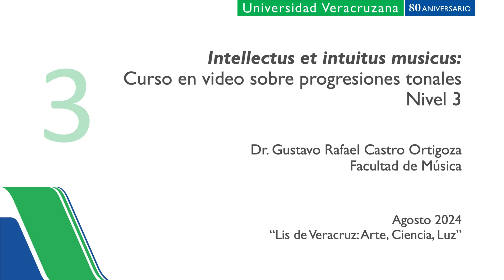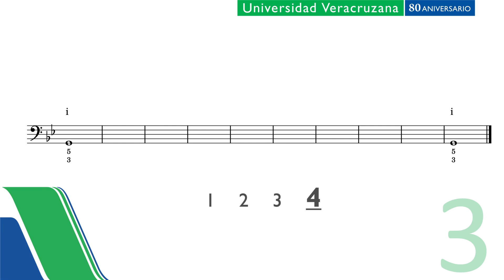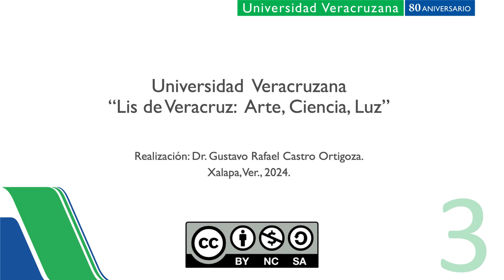IIM Nivel 3 Tarea 20